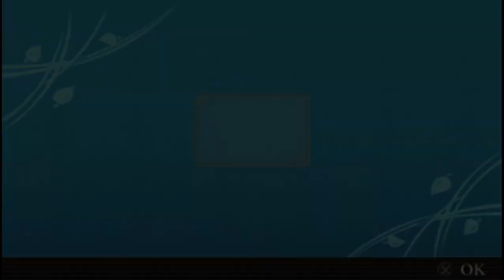naruto Shippuden Ultimate Ninja Heroes 3 naruto vs sakura